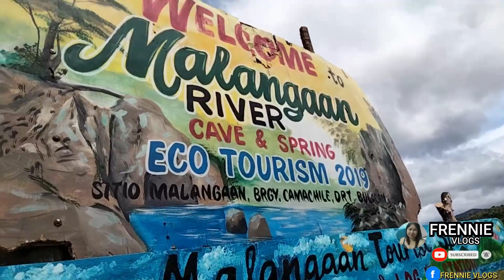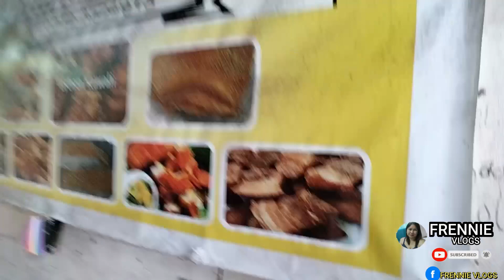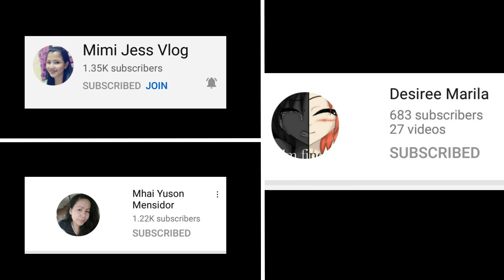(PART 7 OF 7)THE LAST PART OF OUR MALANGAAN ADVENTURE | TO GOD BE THE GLORY | FRENNIE VLOGS-VLOG#112